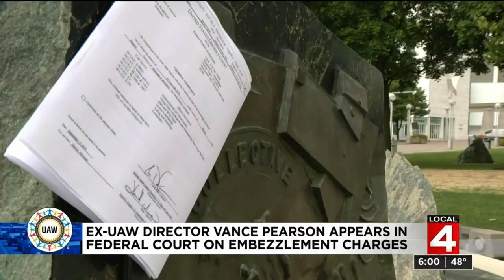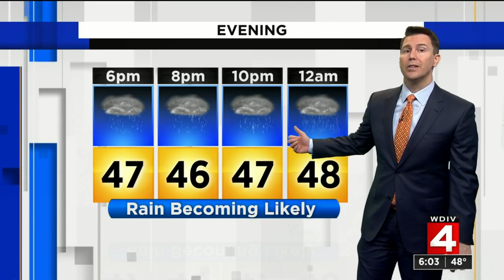Local 4 News at 6 -- Nov. 26, 2019